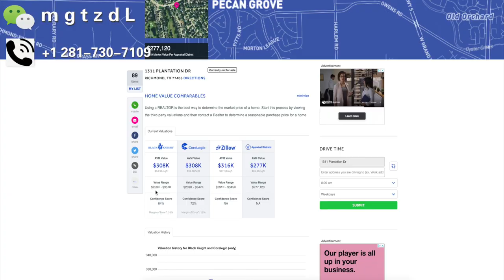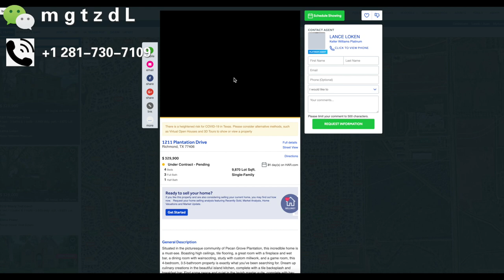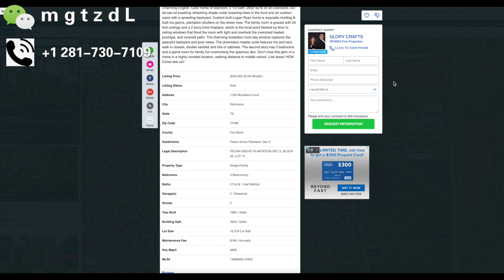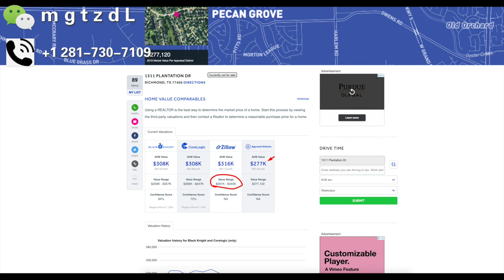【美国拍卖房】【flip home houston】投资 低于市场价30%，低价翻新房，贷款 利息低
【美国拍卖房】【flip home houston】投资低于市场价30%，低价翻新房，美贷款利息一路走低，房地产市场火爆，特别是低价房房地产市场

说起美国房产，美国买房这个话题，休斯顿买房，休斯顿房产，首先考虑的是区域问题。比如想买什么社区，是不是学区房，社区景观怎么样，是不是湖景房，社区生活方不方便，去中国城近不近。房价是多少，房产税多少，房贷利率多少等等问题。